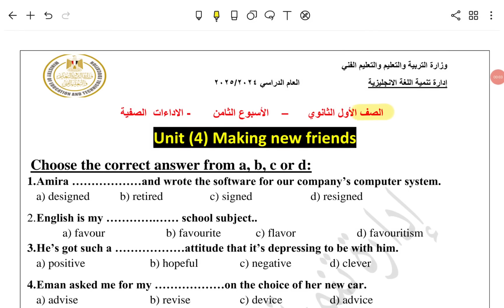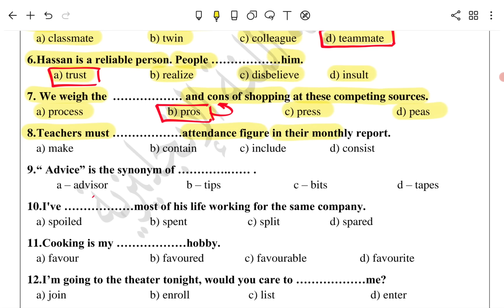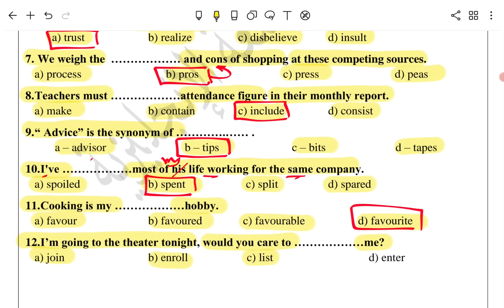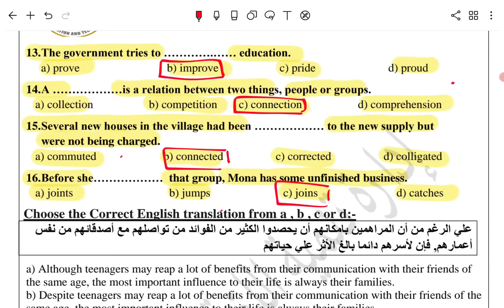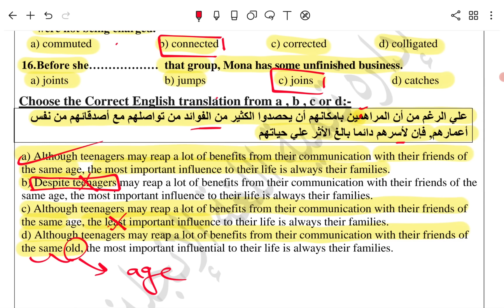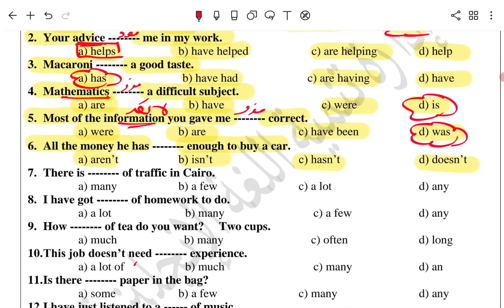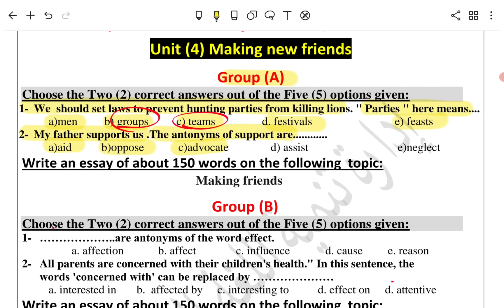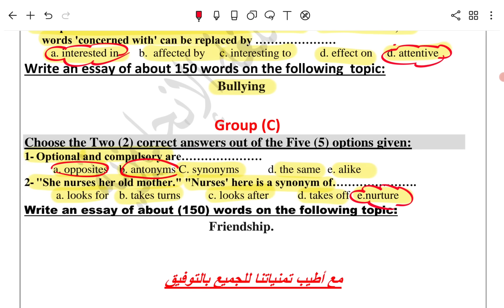حل التقييم الاسبوعي اولى ثانوي انجليزي 2025 الترم الاول | الاسبوع الثامن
حل نماذج الوزارة التقييم الاسبوعي (الاداءات الصفية) اولى ثانوي انجليزي 2025 الترم الاول الاسبوع الثامن حل نماذج الوزارة التقييم الاسبوعي انجليزي للصف الاول الثانوي حل التقييم الاسبوعي على الاسبوع الثامن انجليزي اولى ثانوي الترم الاول 2025 نماذج الوزارة
رابط الملف

حل نماذج الوزارة التقييم الاسبوعي انجليزي اولي ثانوي
حل التقييم الاسبوعي انجليزي اولي ثانوي
التقييم الاسبوعي انجليزي اولي ثانوي
حل التقييم الاسبوعي على الاسبوع الثامن انجلزي اولى ثانوي
حل التقييم الاسبوعي على الاسبوع الثامن  شهر نوفمبر انجلزي اولى ثانوي الترم الاول 2025 نماذج الوزارة
حل التقييم الاسبوعي على الاسبوع الثامن انجلزي اولى ثانوي الترم الاول 2025 نماذج الوزارة